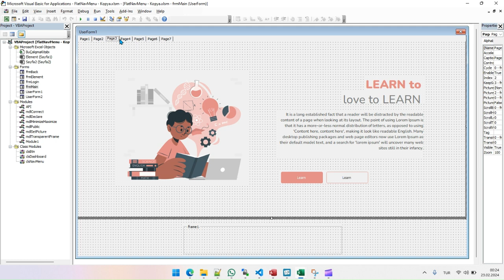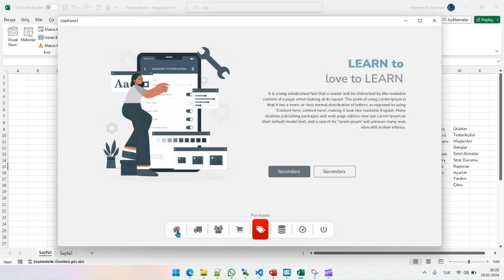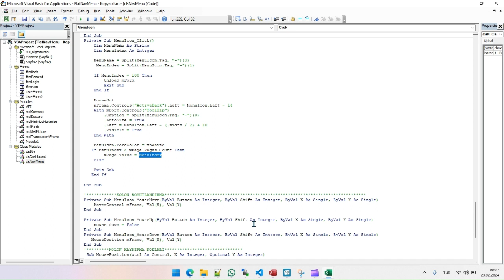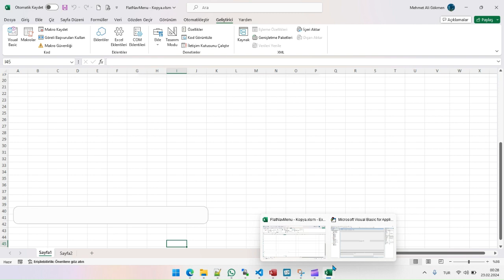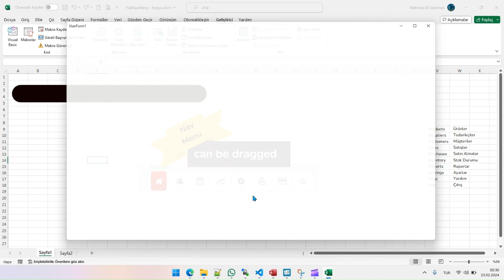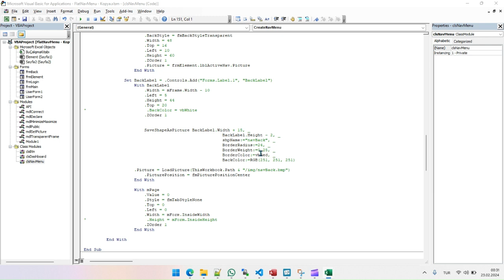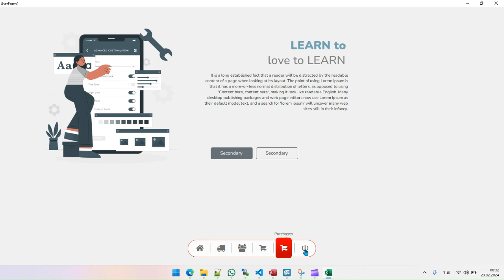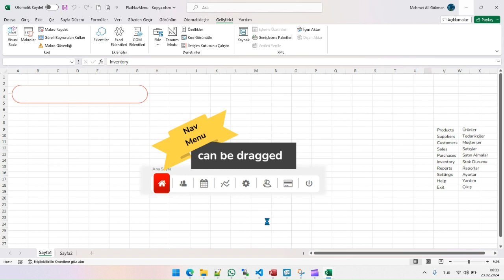Can be Draggable Menu / Sürüklenebilir Menü